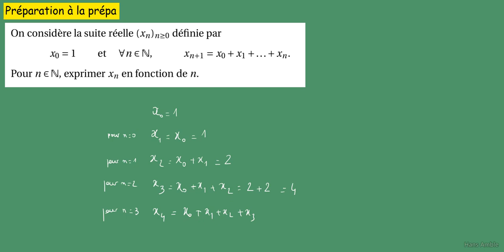LLG Terminale prépa à la MPSI - Suites- Livret Louis Le Grand -exercice 5 - x_(n+1)=x_0+x_1+...+x_n